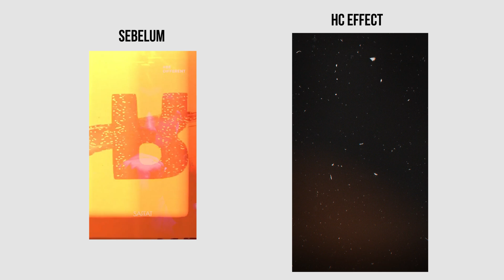HC effect Video Vertikal || EF0001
JASA PEMBUATAN VIDEO PROMO
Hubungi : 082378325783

- Bebas Request Style/Warna Background
- Bebas Request Music Background
- Bebas Request Sound effect
- Bisa Pakai VO
- Bisa Request Effect Animasi/Motion
- dll